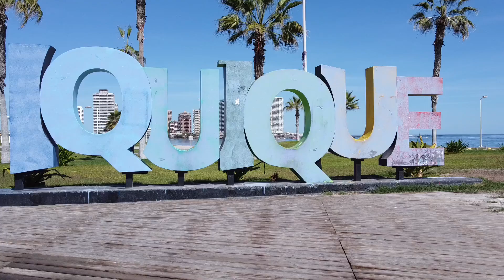Playa Cavancha Mayo 2020